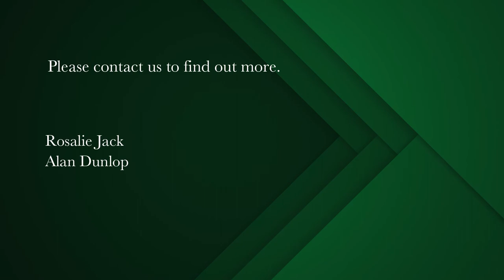3 bedroom house for sale in Simons Town | Pam Golding Properties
“Every Picture tells a Story”
Be part of the delightful community of Dorian Close and enjoy the ever-changing views of False Bay from this spectacular modern home
Large open plan Living/Dining/Sunroom with separate Braai area opening onto low maintenance garden
Modern practical Kitchen and Scullery.
Upstairs offers 3 spacious en suite bedrooms with American Shutters in both front rooms that open onto a view balcony
Large spacious Double Auto Garage plus Guest Toilet complete this beautiful home